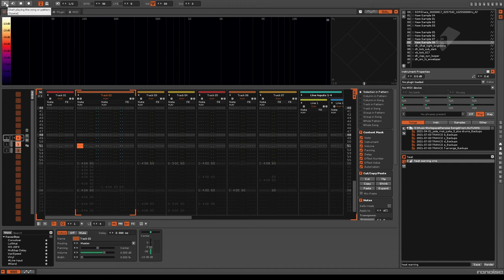heat warning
Sample flip in Renoise of NOAA weather radio message from summer 2020.